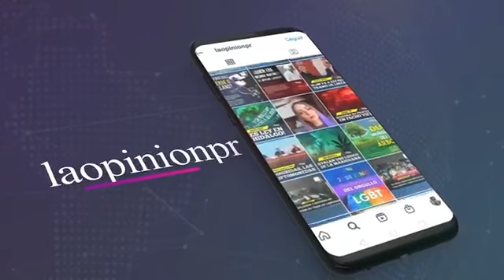Evacúan Primaria por corto circuito